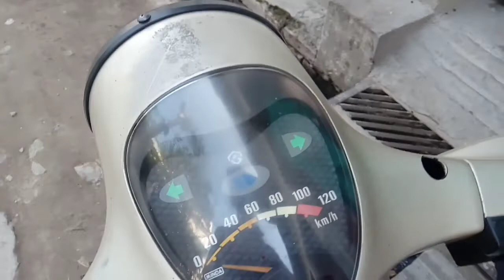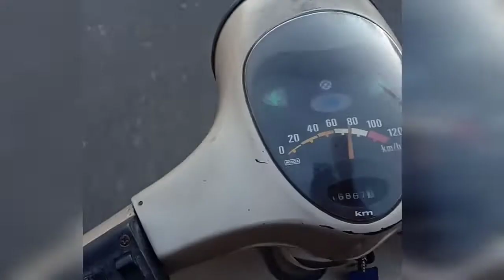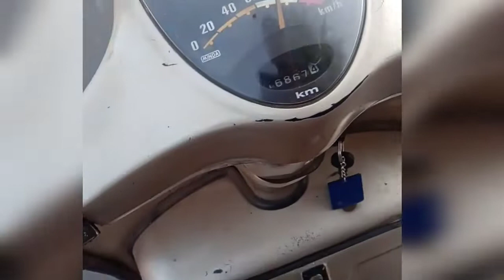How To Bajaj Most Popular Bike 1999 Model in Bajaj Chetak ?BAJAJ CHETAK 1999 Reviews,| Reviews 2019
MY VIDEOS UPLOAD FOR MOTORCYCLE TECHNOLOGY |
THE VIDEOS UPLOAD BIKES PURPOSE FOR COMPANY NAMES|
[ HERO , HONDA , TVS , ROYAL ENFIELD , SUZUKI AND ALL MOTORCYCLES ||

What is the mileage of Bajaj Chetak?
Which bike is best?
Which bike has best resale value in India?
What is the price of Bajaj?
Is KTM owned by Bajaj?
What is the price of Duke 200?
Who is the owner of Bajaj Finserv?
Which country made Bajaj?
Who is the CEO of Bajaj Finance?
What is the price of Duke 200 in India?
Does KTM Duke 250 have abs?
Is Duke 200 have abs?
Searches related to how to bajaj most popular bike bajaj chetak
bajaj chetak 2018 price?

bajaj chetak for sale?
bajaj chetak scooter 2018?
bajaj chetak price?
bajaj chetak 4 stroke?
bajaj chetak new model 2018?
bajaj scooter price list?
bajaj scooty?
Searches related to bajaj chetak modified scooter
bajaj chetak scooter modified in punjab

modified chetak scooter in punjab?
modified chetak scooter for sale?
modified scooters in punjab?
modified scooter for sale?
modified scooter india?
how to modify a scooter at home?
bajaj chetak modified colou?

baja chetak

bajaj chetak new
bajaj chetak modified

bajaj chetak olx

bajaj chetak 2018 new model
bajaj chetak mileage

14
bajaj chetak video
bajaj chetak relaunch
bajaj chetak weig
bajaj chetak accessories

bajaj chetak parts indi
bajaj chetak tyre size

bajaj chetak carburetor
bajaj chetak wheel cap
bajaj chetak alloy wheels
bajaj chetak scooter olx